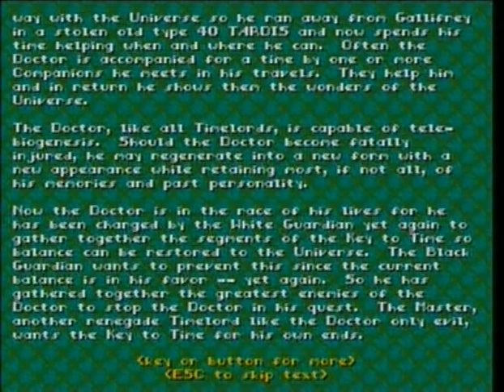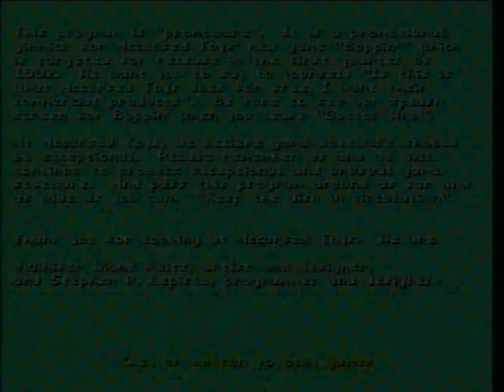DOCTOR WHO (AMIGA - FULL GAME)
Zeus presents Doctor Who (un-emulated) for the Amiga A500. A true classic from the golden era of amiga gaming which must not be forgotten alongside the software house and all programmers that were involved in making this game.

The Doctor has been summoned to collect all 6 segments of 'the key to time' and you have 7 lives to do it, each death will result you regenerating into the next incarnation of the doctor starting with William Hartnell, Patrick Troughton, Jon Pertwee, Tom Baker, Peter Davidson, Colin Baker and finally your last life Sylvester Mccoy.
You must avoid the Master at all costs as he will either kill you or steel a segment of the key to time from you, while doing this you must cause all the enemies to collide with each other by running away like mad, once they die they may leave a segment of the key to time, a sonic screwdriver which you can use to freeze the enemies if you are cornered so you can escape and a key to escape to the next level.
On my first run a almost collected all of the key to time pieces but to my horror the Master stole a piece from me just before i was going to complete the game and died shortly afterwards :-( However, my second run (time 12:18) was successful and the Master ended up bowing to me...HA HA HA HA HA HA (MY EVIL LAUGH).
This really is a great little public domain game, much better that the full priced dalek attack game.
Slight graphical bug at bottom of screen due to being a cracked copy but all screen and messages are intact so you're not missing anything.